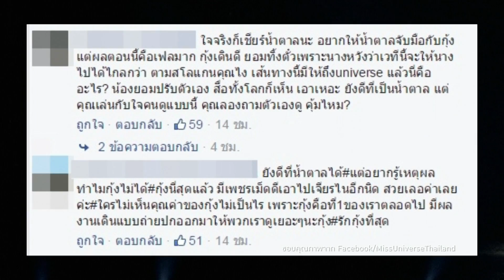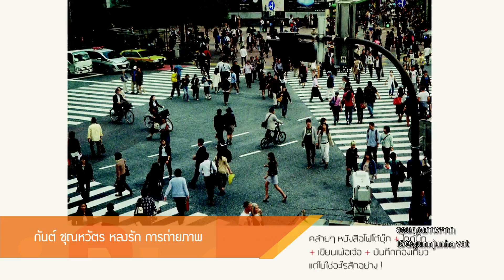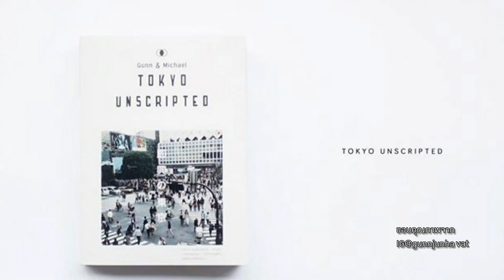Good Morning Inside 7.30 AM